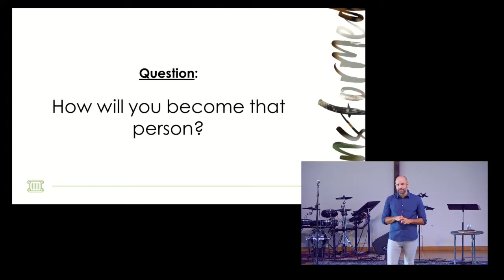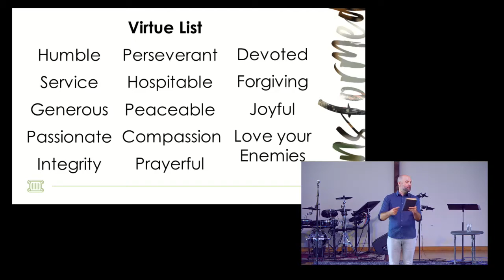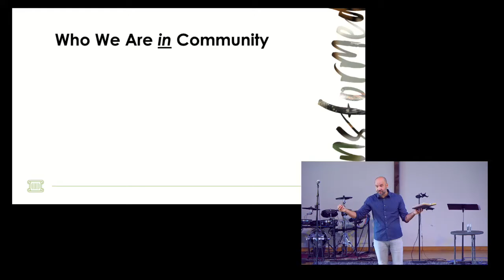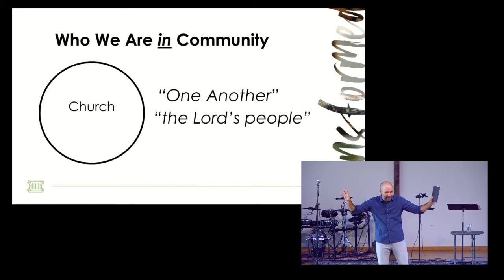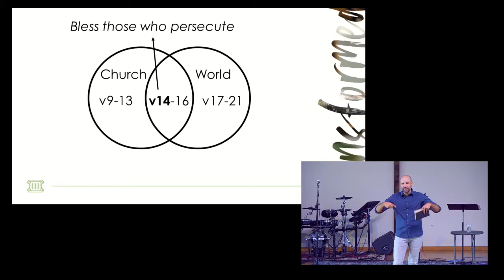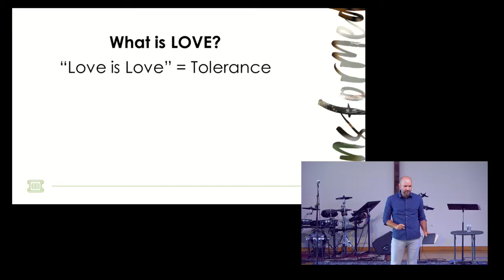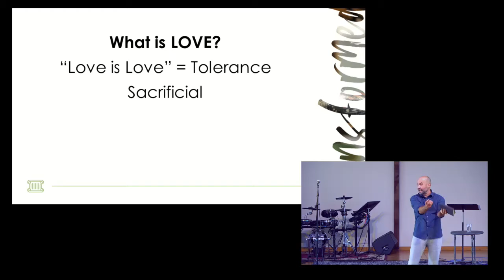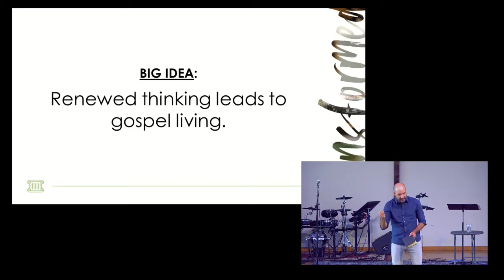Who Do You Want to Be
Pastor @bryanmarvel7658 shares the connection that renewed thinking and gospel living has on our ability to love.

Romans 12:9-21

Follow MBC!!